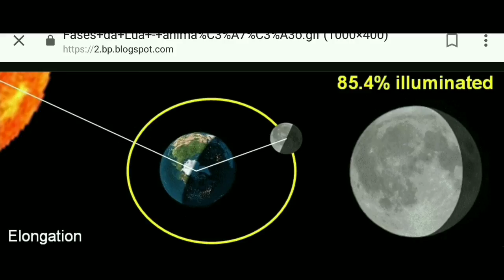Super lua será visível em 03/12/2017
A única super lua do ano poderá ser observada em 03/11/2017